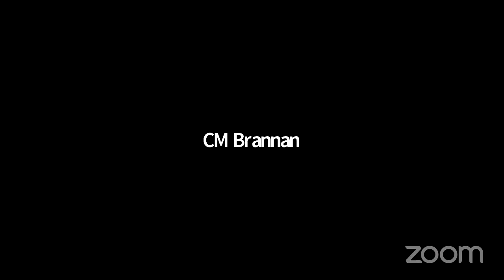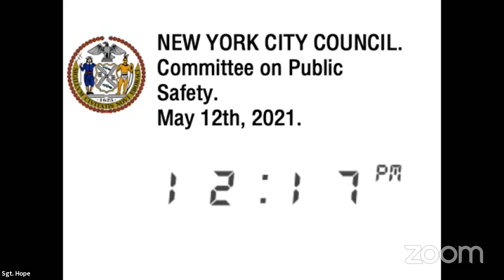Public Safety 2021-0... NYCC REMOTE PUBSAFE 05122021 Thu 13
Committee on Public Safety 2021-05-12T00:00:00 12:00 PM REMOTE HEARING (VIRTUAL ROOM 1) null

 KEY: null

 ID: 18662

 GUID: ED0670AF-0908-4BFE-803B-BAB1DA2359C9

Public Safety 2021-0... Public Safety 2021-0... NYCC REMOTE PUBSAFE 05122021 Thu 13